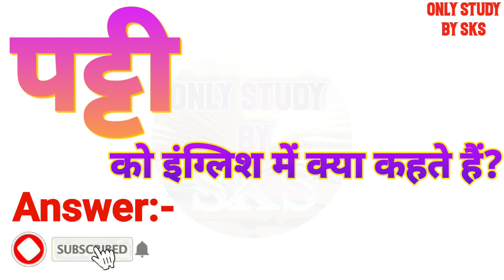पट्टी को इंग्लिश में क्या कहते हैं | Patti ko english mein kya kahate hain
पट्टी को इंग्लिश में क्या कहते हैं
पट्टी को इंग्लिश में क्या बोलते हैं
पट्टी को अंग्रेजी में क्या कहते हैं
पट्टी को अंग्रेजी में क्या बोलते हैं
Patti ka matlab kya hota hai
Patti ko angreji mein kya kahate hain
Patti ko angreji mein kya bolate hain
Patti ko angrezi mein kya kahate hain
Patti ko english mein kya kahate hain
Patti ko english mein kya bolate hain
Patti ko english mein kya kaha jata hai
Patti ko english me kya kehte hai
Patti ko english me kya kahte hai
Patti ko english me kya bolte hai
Patti ko english mein kya kahenge
Patti ko english mein kya bolenge
Patti ka english kya hota hai
Patti ka english kya hoga